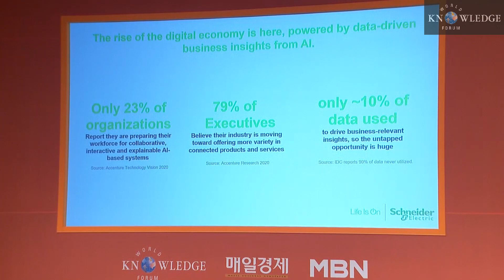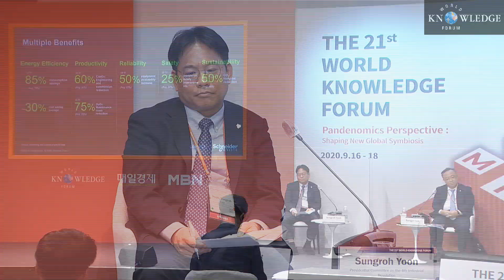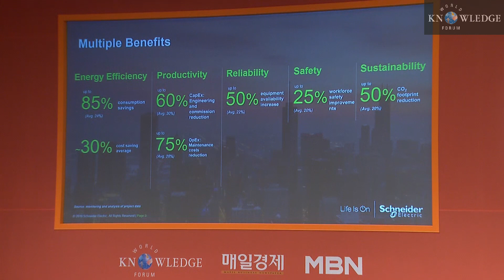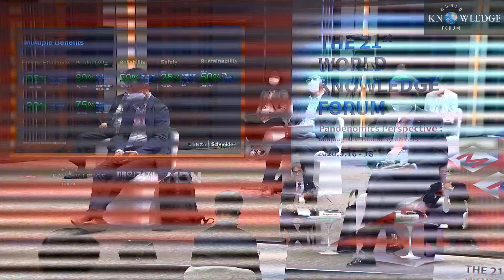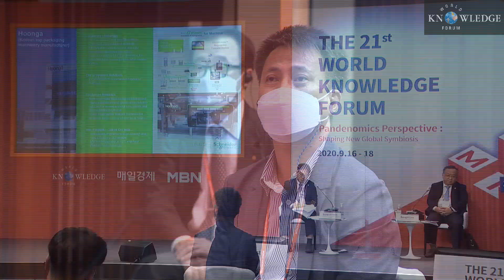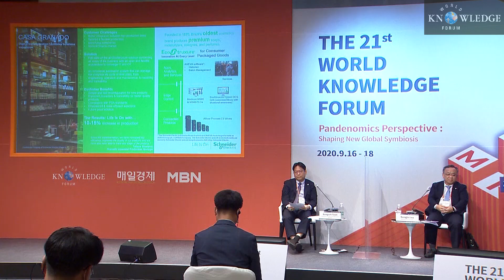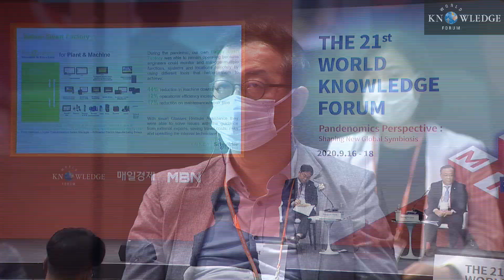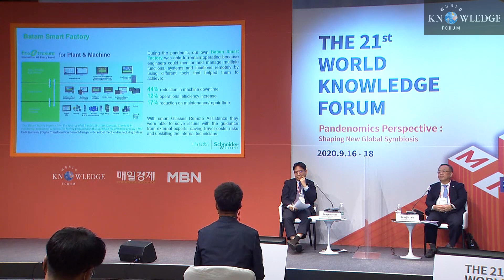2020 세계지식포럼 X 뤽 르몽 부회장 세션 | 슈나이더 일렉트릭 코리아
뤽 르몽 슈나이더일렉트릭 부회장은 16일 진행된 ‘2020 세계지식포럼’에서 '새로운 시대의 인공지능으로 디지털 경제 활성화’을 주제로 온라인 강연을 진행했습니다.
디지털 경제를 활성화하기 위한 새로운 시대의 인공지능 운용 방법을 알아보세요!

이 영상은 2020 세계지식포럼 중 뤽 르몽 슈나이더일렉트릭 부회장의 강연 내용을 다룹니다.